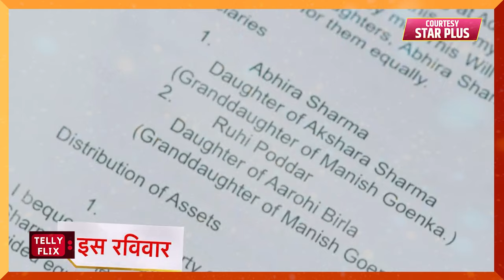Yeh Rishta Kya Kehlata Hai Update: Abhira Aur Ruhi Ne Milaya Ek Dusre Ko Gale, Manish Karega Bawal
In this video: Yeh Rishta Kya Kehlata Hai Update: Abhira Aur Ruhi Ne Milaya Ek Dusre Ko Gale, Manish Karega Bawal